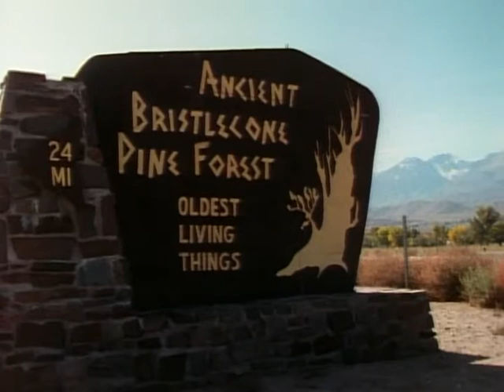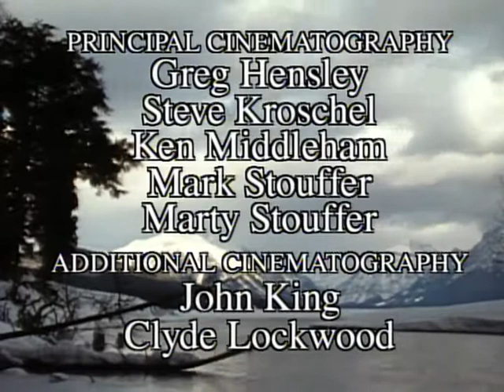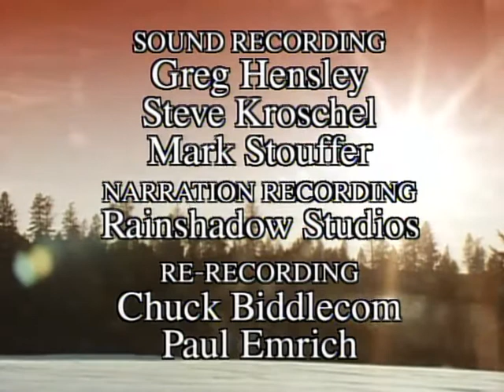Wild America | S8 E2 'Evergreen' | Wild America Animal Channel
🟠 Title: Wild America 'Evergreen'
🟠 Summary: Our most enduring trees are the Evergreens -- the oldest, tallest, and largest of all living things! Long ago, people thought they were magical and brought their luck indoors to begin the Christmas tree tradition. Haven for a myriad of Birds and Mammals, which seek shelter among their boughs, these are truly trees for all seasons, symbols of the American wilderness.

Directed by: Marty Stouffer
Writing Credits: Cynthia Gamble
Cast: Marty Stouffer
Year Released: 1989

🟠 Rating: TV-G